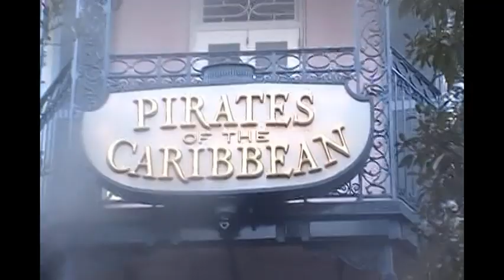Episode 3: Pirates of the Caribbean (2020), Disneyland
"Nick A007" Presents
Disneyland
Episode 3: Pirates of the Caribbean (2020)